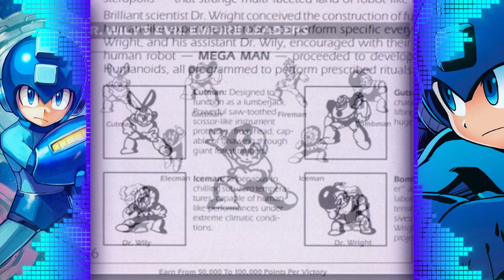Mega Man Análise - A série clássica do Mega Homen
Salve galéra!
Último vídeo do ano e gostaria de deixar esse de presente de natal pra vocês. Quis retornar ao mega homem, mas dessa vez com a série clássica, por saudades que tava e fora a falta de inspiração para outros roteiros. Agradeço a todos por mais um ano maravilhoso e Feliz 2024 para todos vocês.